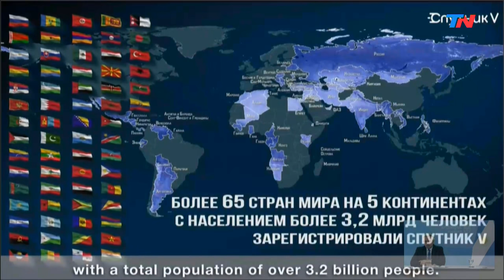Alberto Fernández, a Putin: “Los amigos se conocen en los momentos difíciles”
Alberto Fernández y el presidente ruso Vladimir Putin anunciaron  el comienzo de la producción de la vacuna Sputnik V en la Argentina por parte del laboratorio Richmond.
En un discurso cargado de elogios, Alberto Fernández ratificó la alianza estratégica con la Federación Rusa: “Muchas gracias, señor Presidente. La Argentina fue el primer países de la región y el segundo en el mundo en probar la vacuna. Ha sido muy valioso porque millones de argentinos han podido preservar su vida
 “Los amigos se conocen en los momentos difíciles”.
Putin insistió en que la eficacia de la Sputnik V es de las más altas en el mundo, con un 97,6%, y que “cuando hablamos de la salud de las personas hay que dejar de lado las discrepancias políticas”